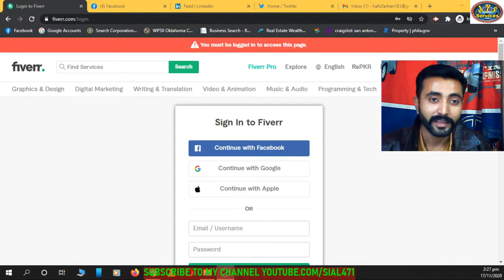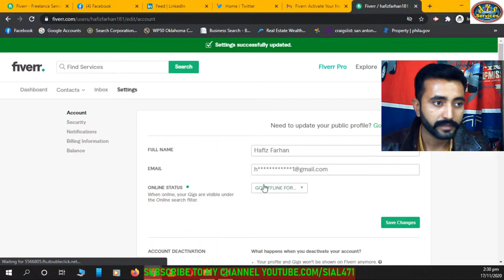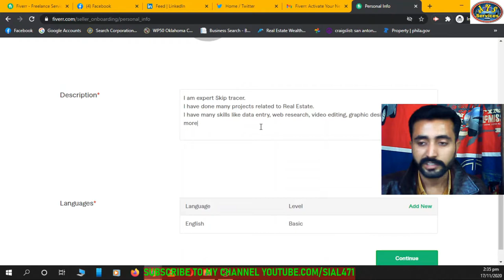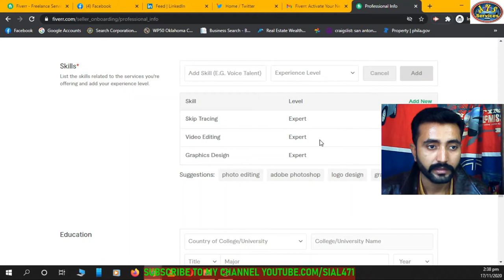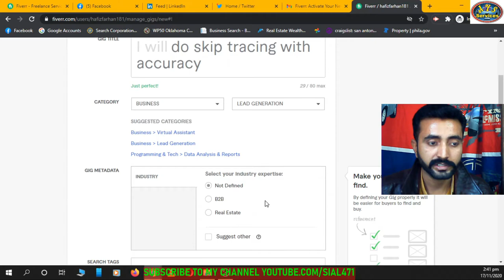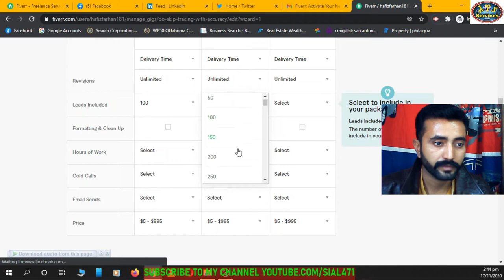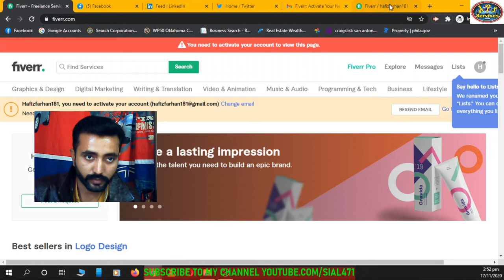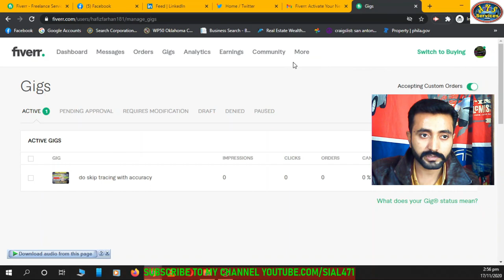How to create Fiverr seller account step by step || Complete fiverr tutorial || How to create Gig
How to create fiverr seller account. and how to create fiverr gig.
This method is for fiverr freelancer account but you can use the same account as fiverr buyer account for purchasing fiverr freelance services provided by fiverr freelancers.
simple procedure for creating a fiverr seller account for selling gigs on fiverr.